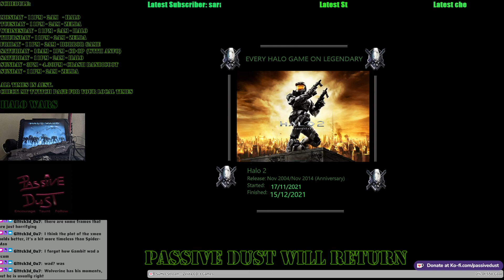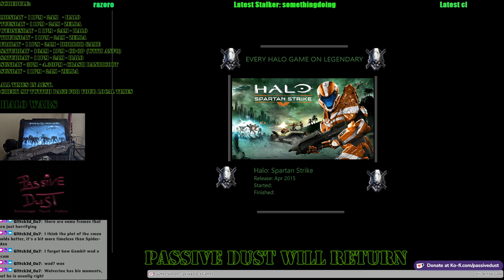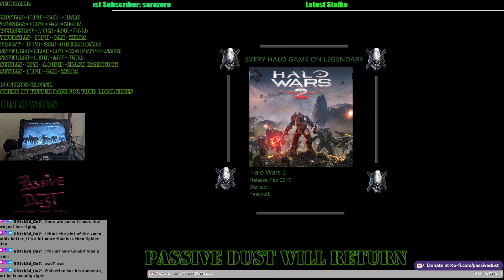Halo Wars (Part 5)